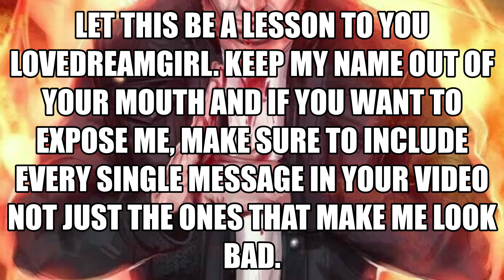Responding To "YonSuoKitty Channel" Trying To Expose Me And Make Me Look Bad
I wouldn't normally respond to someone trying to expose me but this time i will. She made a video on me trying to make me look bad to all her subs so this video is a counter to hers. ONLY THIS INCLUDES ALL OF THE MESSAGES YonSuoKitty. I know you'll see this video.

You're trying to "Expose" me on a 7 year old video game?? What are you a 13 year old?? It was you and your friend who jumped me for reason. I clearly stated it was nothing to do with the game it's the fact that you were meant to be a friend and a subscriber and you jumped me and tried killing me.

Make sure to like and subscribe if you're new a link to my Facebook page and PayPal is linked below if you want to follow me or donate thanks for watching.